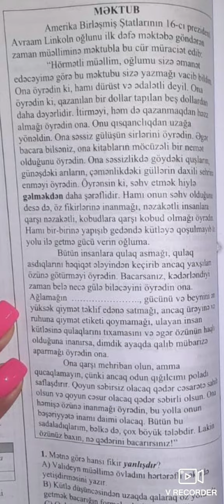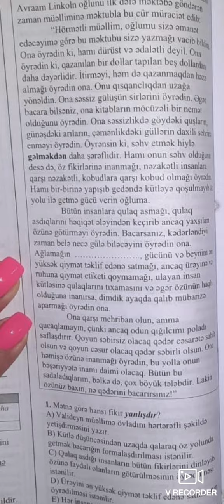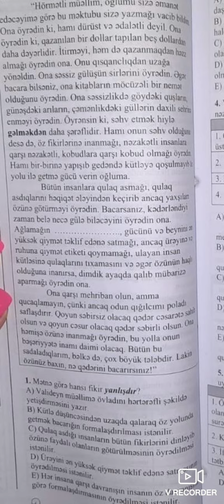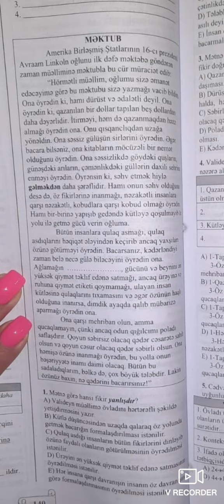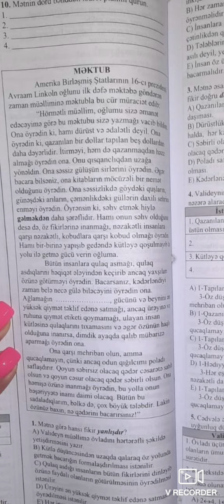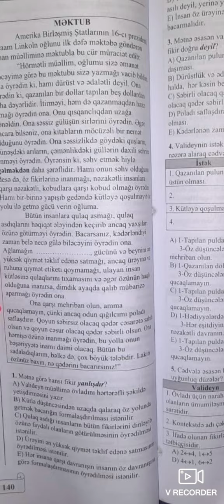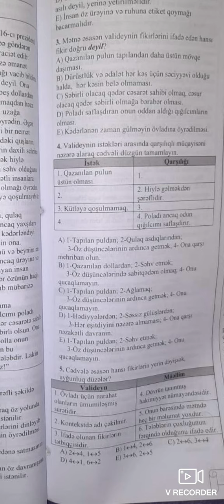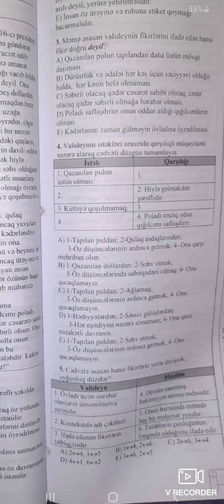Mətn sınağı 3